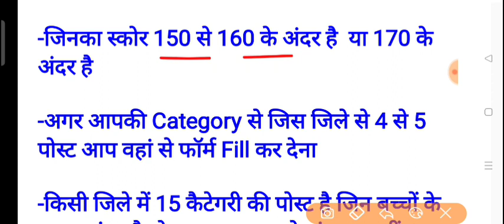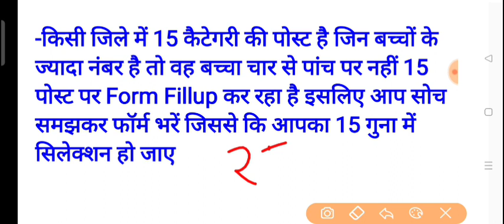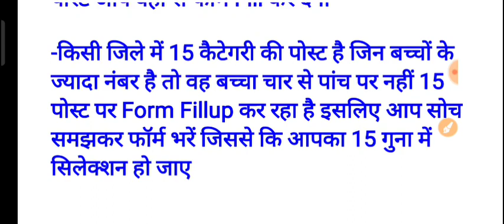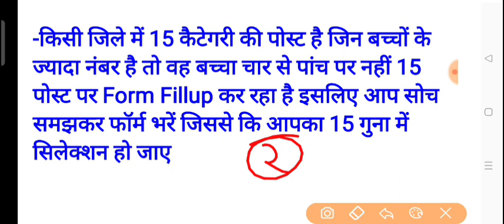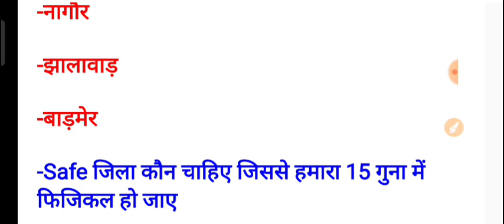राजस्थान पुलिस में कितने फ़ॉर्म भरें गए ? RAJASTHAN POLICE TOTAL FORM FILL UP 2023 | Study 24 Hours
सस्ती राखियां सस्ते कपड़ो के लिए यहां से शॉपिंग करें

rajasthan expected cutoff latest update
rajasthan cet safe score 2023
rajasthan cet safe Score
rajasthan police constable new vacancy 2023 rajasthan police exam 2023
rajasthan police computer 2023
rajasthan police computer notes 2023
rajasthan cet result 2023